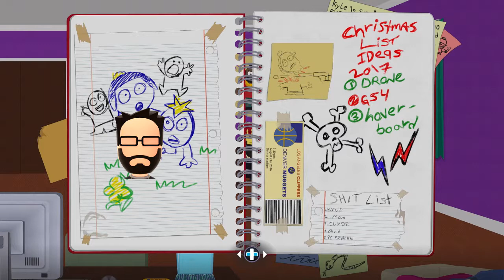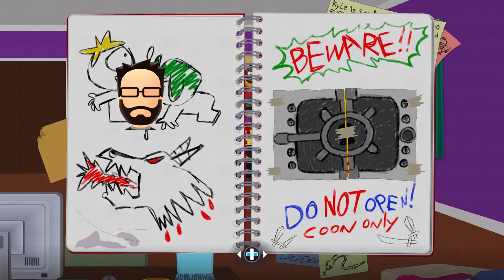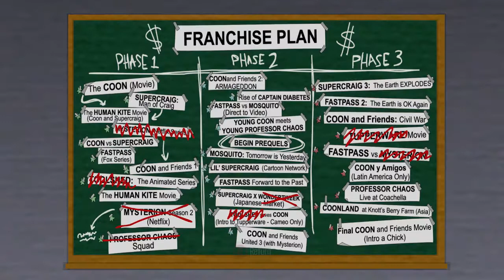The Fractured But Whole | Coon and Friends - Part 3 [RtG]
I go from being a King to being a rookie superhero. Well, everyone has to start somewhere.